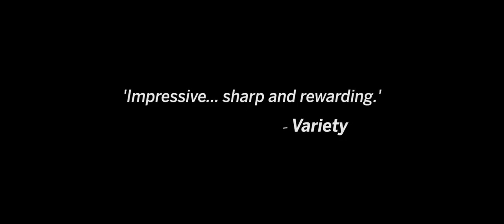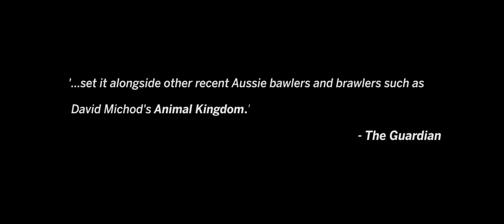West of Sunshine (2019) Official Trailer HD Crime Movie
Trailer for West of Sunshine, starring Damian Hill, Ty Perham, Arthur Angel, Kat Stewart and Tony Nikolakopoulos.

Separated from his family and caught in a cycle of gambling and debt, Jim has less than a day to repay a violent loan shark. His day is turned upside down when he must look after his young son. Jim's relationship with his son is tested as his plans to pay back the loan fail. When his last desperate effort to repay the debt puts his son's life at risk, he must make a choice between his past and a second chance at life.

 Director
Jason Raftopoulos

Writer
Jason Raftopoulos

Studio
Independent

Cast
Damian Hill
Ty Perham
Arthur Angel
Kat Stewart
Tony Nikolakopoulos